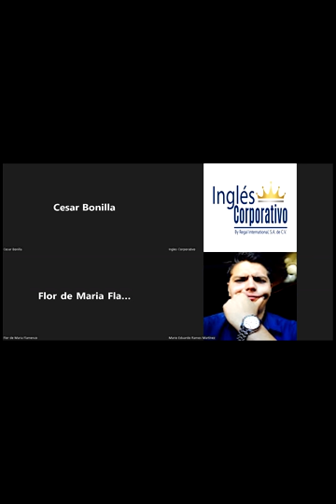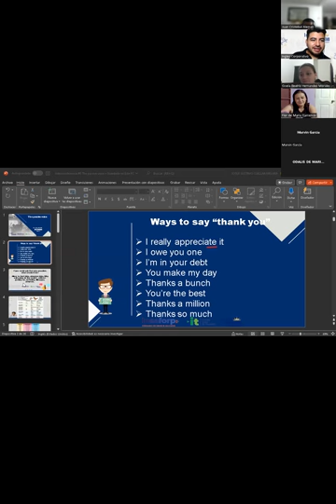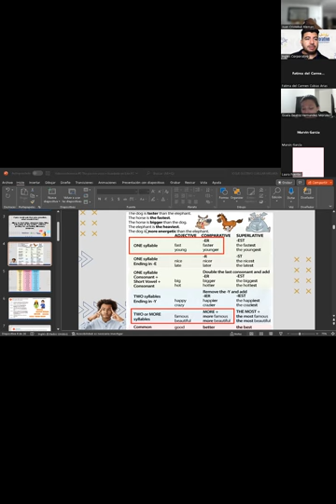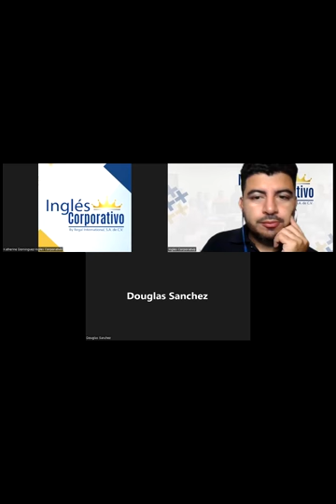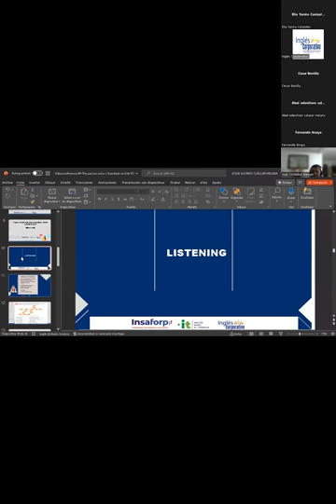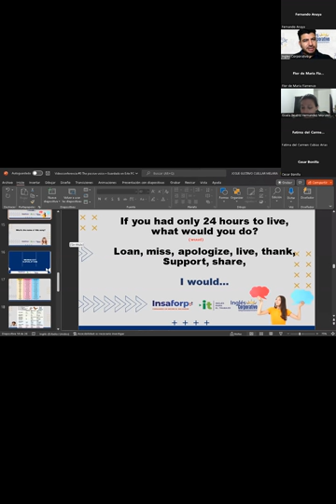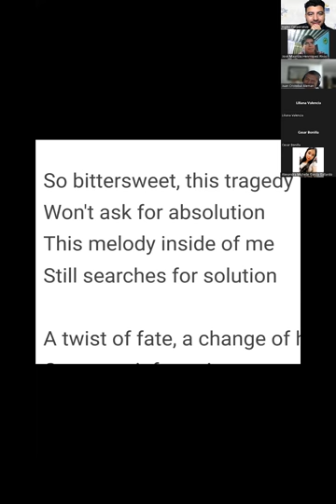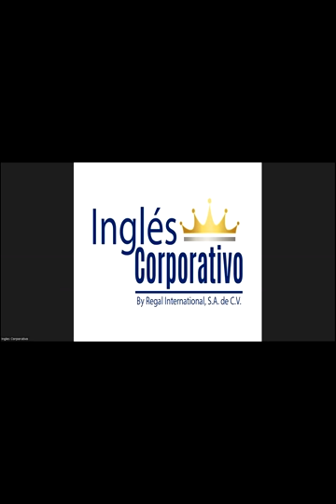Inglés Corporativo-26-09-2022-The passive voice